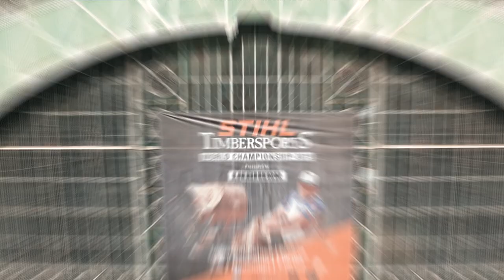Hello Prague! // STIHL TIMBERSPORTS® World Championship // Prague 2019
Prague welcomes the STIHL TIMBERSPORTS® World Championship for the first time! Local hero, Martin Roušal, will be representing his country in this year’s Individual World Championship, hoping to smash his way through all seven disciplines to be crowned Individual World Champion, so keep an eye on our channel for updates over the weekend.